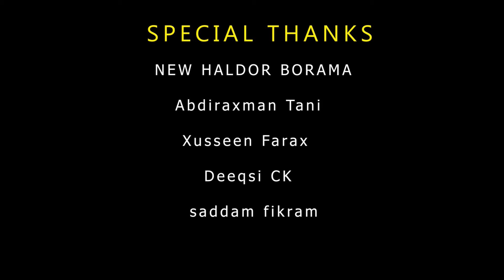OMAR ARIIDO | QASIIDO - WADKU UNBAA KUU HANTIYA | Official Video 2024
Qasiido - Xusuusin - Wadkaa kuu Hantiyaa..
Codka : Omar Ariido Feat Kooxda SalaaxuDdiin
RABBI AMMAAN - NABI AMMAAN